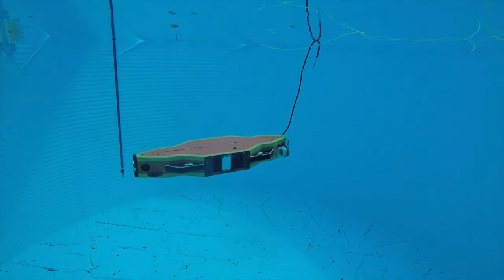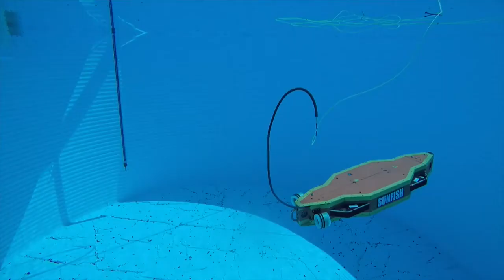SUNFISH® AUV Demonstrates Six Degree of Freedom Control, Docking, and Obstacle Avoidance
Our SUNFISH® Autonomous Underwater Vehicle going through its paces at our facility in Austin. It is able to hover, move in any direction, and take on any orientation.  Using this maneuverability, we've built a patented ability to find and dock with an LED bar, and to scan sensors and move without hitting walls or obstacles.